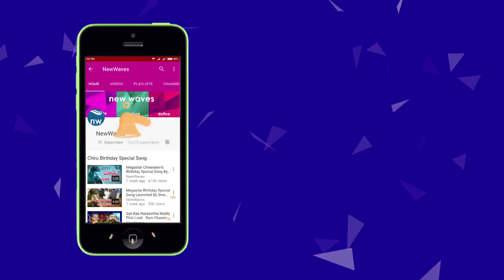Bigg Boss Sudden Shocking Surprise To Siva Balaji And Adarsh || Latest Episode || New Waves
Watch Bigg Boss Sudden Shocking Surprise To Siva Balaji And Adarsh || Latest Episode || New Waves